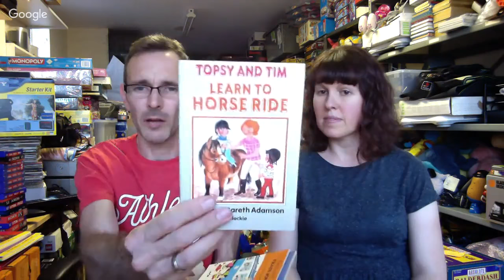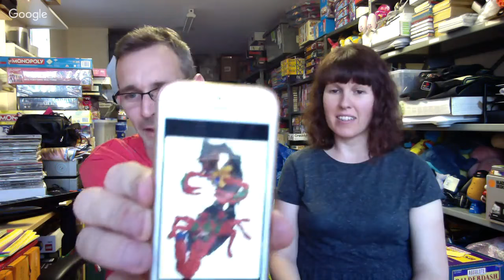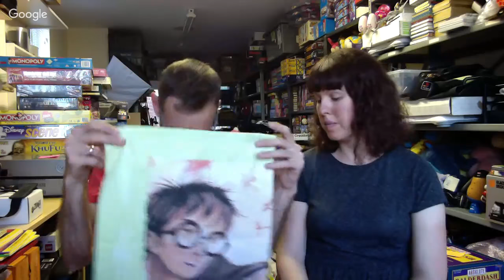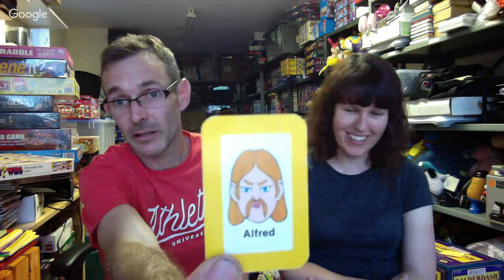Saturday Live Car boot sale haul (Sunday show on early) Reselling/Selling on ebay